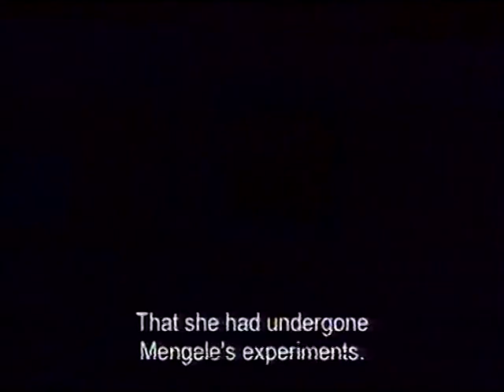Holocaust Survivor Testimony: Ovadia Baruch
Ovadia Baruch was born in Salonika in 1922 to a family of eight children. They lived in the Jewish neighborhood of Baron Hirsch, and he and his sisters studied at a Hebrew school.
In June 1942 Hitler's racial laws were applied to the Greek Jews and their neighborhood became a ghetto. On 15 March 1943, the ghetto residents were ordered to buy one-way train tickets to an unknown destination, and the following morning they were loaded onto cattle cars, 100 per compartment, without food, water, or amenities.
Seven days later they arrived at their destination. The doors were flung open, and search lights were thrust into their faces. SS soldiers awaited the passengers shouting, whipping them, and throwing them onto the platform. In the confusion, Ovadia lost his family members and never saw them again. Initially — due to the language barrier and the uniforms worn by the inmates -  the Salonika Jews thought they had been taken to a mental asylum, not Auschwitz.
Following their arrival, Ovadia was among a group of young Greek men who passed Mengale's selection and were taken to Auschwitz I. They were immediately sent to work, but not knowing German, they had difficulty understanding instructions and were constantly beaten.
Due to the hard labor, harsh conditions, and constant torture, only five of the group survived, and it was decided that they should be murdered. However a young, German-speaking Greek prisoner, Ya'akov Maestro, saved them, insisting that their professional skills could be utilized. The lie was quickly exposed and Ovadia was beaten.
During one of his most terrible beatings — having been caught stealing food — Ovadia screamed out in his mother-tongue - Ladino: "Ho, Madre," (Oh, Mother). A young prisoner from Salonika, Aliza Tzarfati, heard his screams and recognized the language. Ovadia fell in love with the beautiful young woman and for the next three months they exchanged notes. In his final note Ovadia wrote: "If by chance we are released, we will marry."
In January 1945 Ovadia was sent on a death march to Germany via Dachau, Mauthausen, Gusen I, Gusen II, and Melk, and on 5 May 1945 he was liberated by two American soldiers who brought him to a hospital. On his recovery, Ovadia was taken to Mauthausen and placed with other Greek former prisoners, and in the summer of 1945 he returned to Greece.
Ovadia's family's house in Salonika had been bombed, so he set up temporary home in the synagogue with other survivors. As other Jews began to return to the city, lists of survivors were compiled and posted, and he was overjoyed to locate Aliza's name. Ovadia wished to marry Aliza immediately, but she was unsure, as in Auschwitz she had been subjected to medical experiments, which had left her sterile. However Ovadia was not dissuaded, and he agreed to Aliza's condition that they immigrate to Israel. Soon after, they married and immigrated illegally to Palestine in a fishing boat.
They settled in Hod Hasharon and after some time — to their surprise — Aliza conceived. The Jewish doctor who had operated on her in Auschwitz had mercifully left her with one ovary — an act that had cost him his life. Aliza gave birth to a boy, and after some time, a girl.
Aliza died in 1994. Ovadia has five grandchildren and two great-grandchildren.